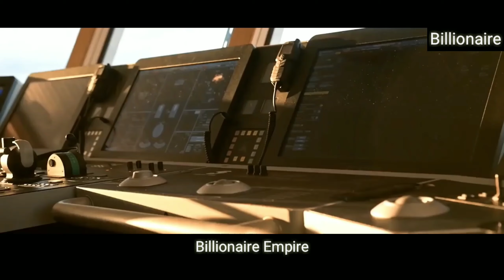Live the Billionaire life 💕|Billionaire Empire